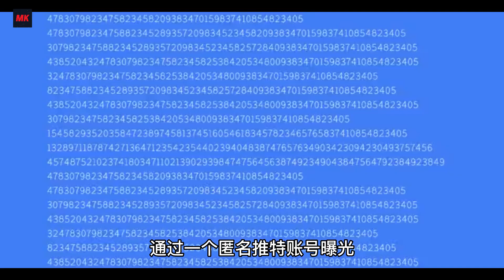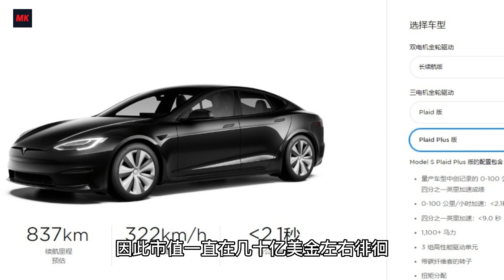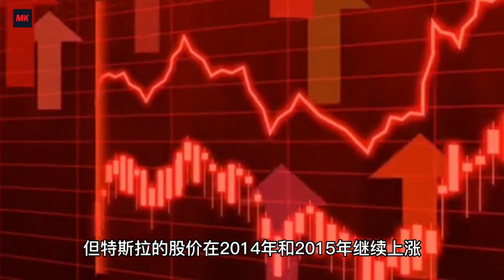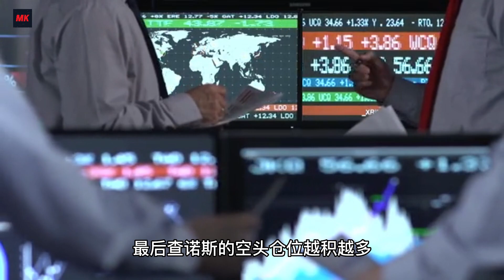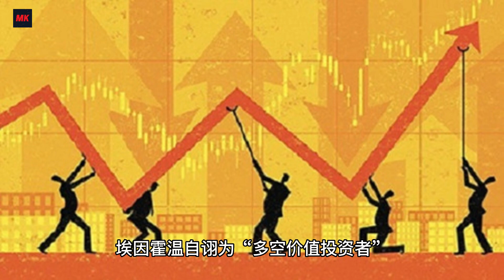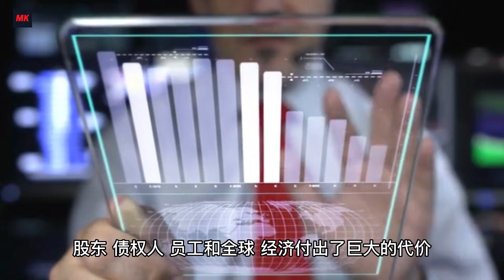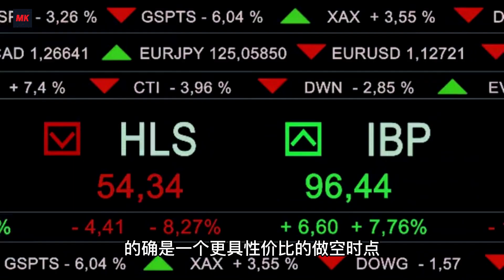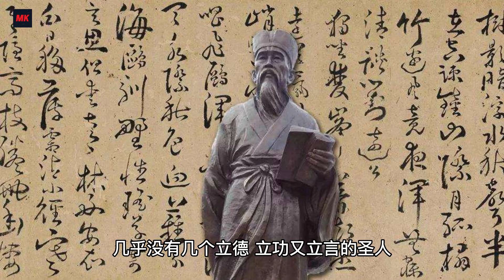马斯克血洗华尔街！华尔街最猖狂的空头运动：马斯克终结神话！逆转人生：看马斯克如何粉碎华尔街空头势力！从特斯拉的起起伏伏看马斯克的精彩人生！马斯克绝杀空头，华尔街历史性灭顶之灾！马斯克逆袭成为亿万富翁！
马斯克是一个传奇人物，他的科技创新和商业成功让人们惊叹不已。但他的成功也引来了无数质疑声，其中最具代表性的就是TSLAQ。TSLAQ是一个组织，他们的唯一任务就是打压特斯拉的股价，给自己的空头账户上赚点儿钱。而这场博弈的结果是：空头大军被彻底粉碎，马斯克成为世界首富。在本视频中，我们会详细回顾特斯拉股价的起伏历程，解析马斯克是如何打败华尔街上最聪明的大脑的。